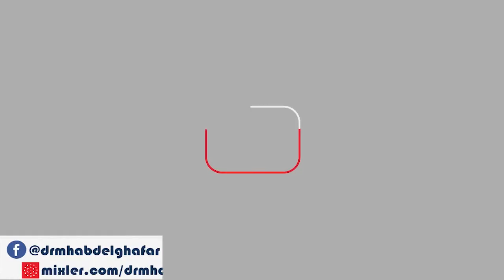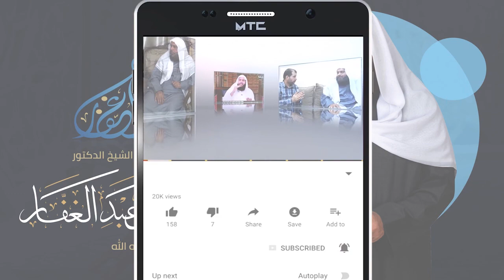سنن النسائى - كتاب التطبيق - باب التجافى فى الركوع - المجلس (3) 7/4/2021